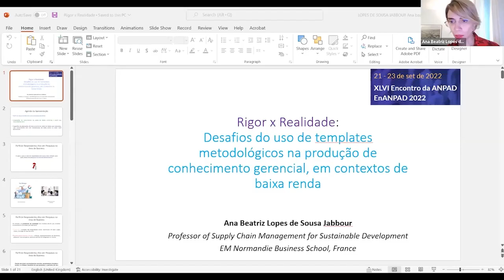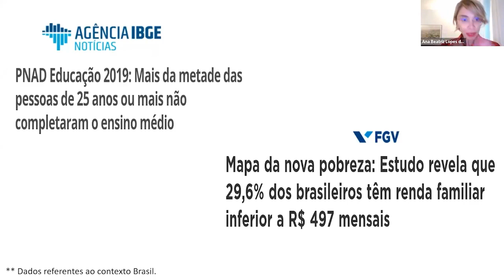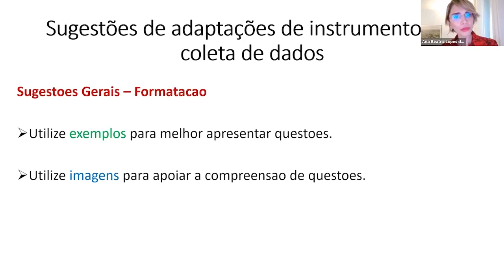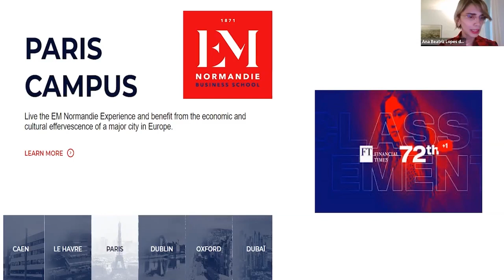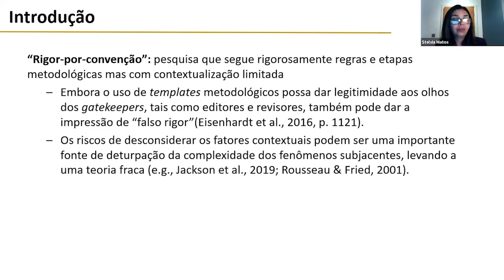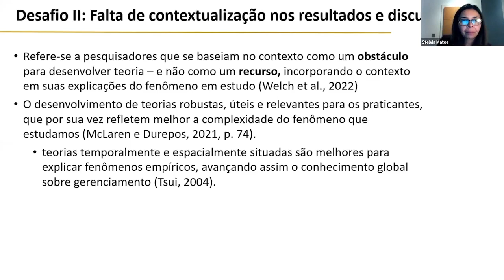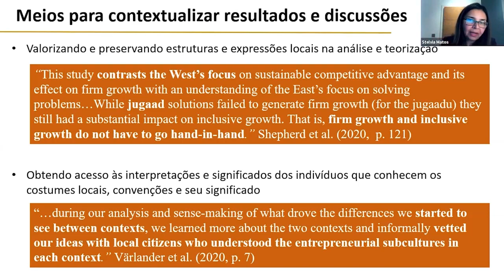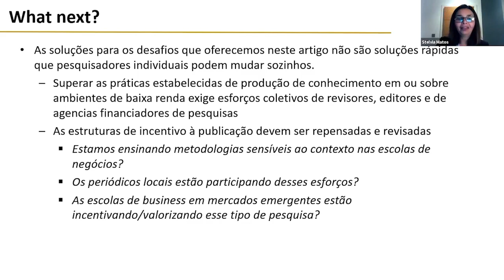Rigor x Realidade: os desafios do uso de templates metodológicos [...] - Palestra no EnANPAD 2022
Rigor x Realidade: os desafios do uso de templates metodológicos na produção de conhecimento gerencial, em contextos de baixa renda

Rigour vs Reality: the challenges of using methodological templates on management knowledge production in low-income contexts

Atividade das divisões GOL e ITE no EnANPAD 2022

Palestrantes/Speakers:

Ana Beatriz Lopes de Sousa Jabbour - UNIP and EM Normandie (France)
Stelvia Matos - University of Surrey (UK)

As manifestações expressas por colaboradores, associados individuais, representantes dos membros associados efetivos da ANPAD e por convidados que participam dos eventos e transmissões online representam, exclusivamente, as opiniões dos seus autores e não, necessariamente, a posição institucional da ANPAD.

The manifestations expressed by employees, individual members, representatives of ANPAD's effective associate members and by guests who participate in events and online broadcasts represent, exclusively, the opinions of their authors and not necessarily the institutional position of ANPAD.